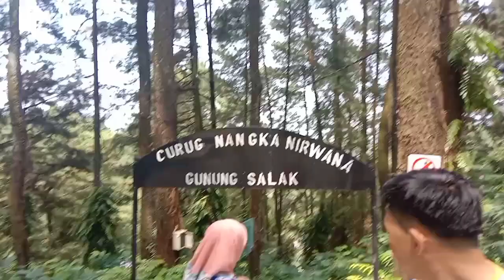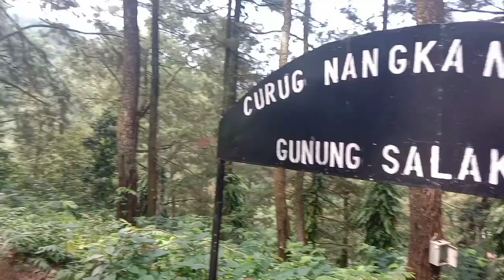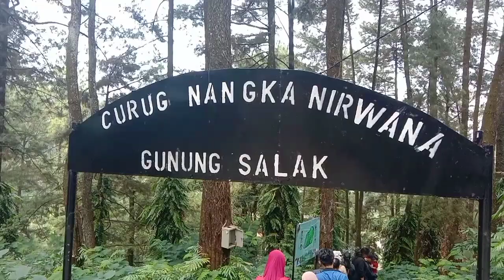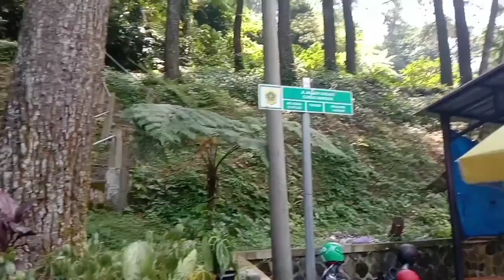VLOG‼️A BEAUTIFUL NATURE PLACE IN INDONESIAN 🇮🇩❤️ PLUS VIEWS ❤️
In this video we show a beautiful nature Indonesia plus nice views